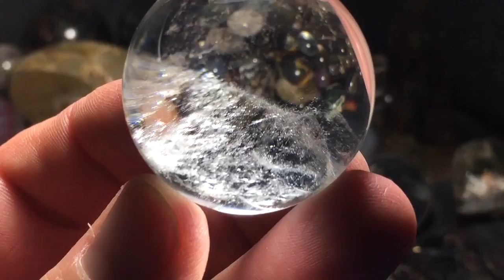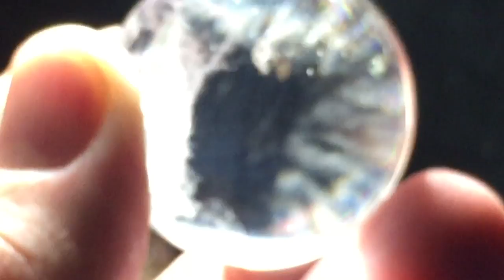Blue ghost Quartz sphere